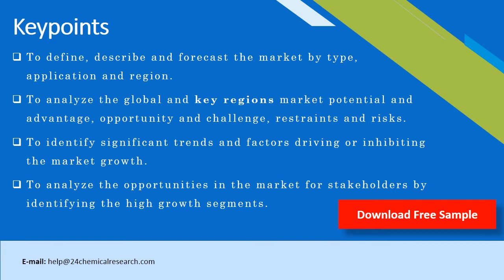L phenylalanine L Phe Market Research Report 2020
L-phenylalanine (L-Phe) is one of the essential amino acids in human body, which plays an important role in human metabolism.Widely used in medicine, food and chemical industry.White crystalline or crystalline powder solid at room temperature, decompressive sublimation, soluble in water, insoluble in methanol, ethanol, ether.Regionally, the production areas of L-phenylalanine are mostly economically developed regions.China is a major producer of l-phenylalanine in cities such as Guangdong, Jiangsu, and Hebei.In addition, Hebei and Zhejiang are the main export areas of L-phenylalanine in China